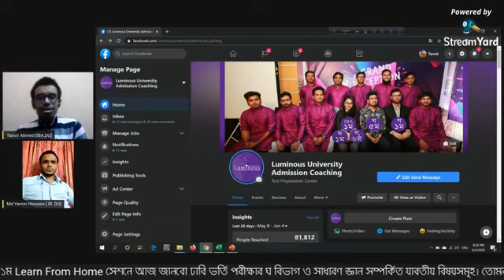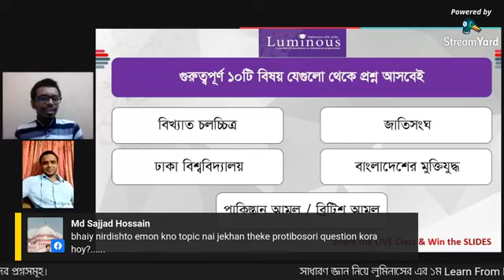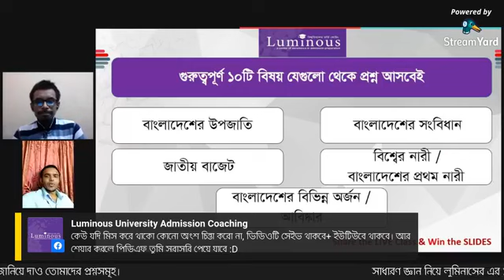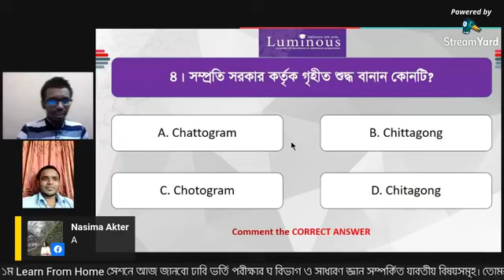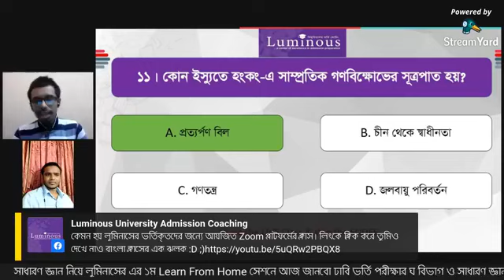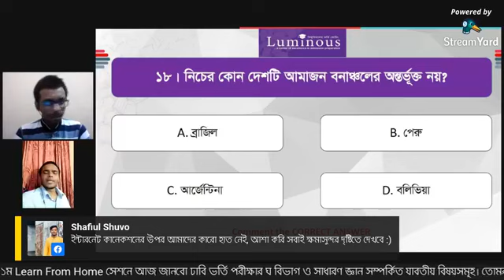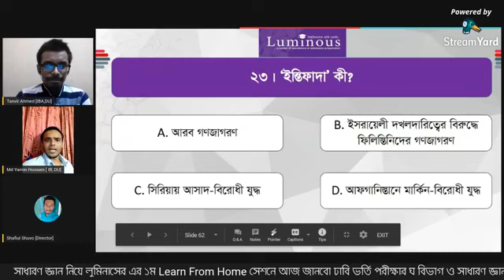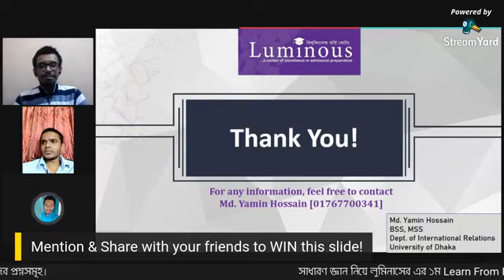Dhaka University D unit General Knowledge[সাধারন জ্ঞান] Ques Pattern & Preparation Hacks [Admission]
উচ্চ মাধ্যমিক ও ঢাকা বিশ্ববিদ্যালয়ের সাধারণ জ্ঞান বিষয়ে প্রস্তুতি। ক্লাসটি শেয়ার করে পৌঁছে দাও তোমাদের বন্ধুদের কাছে এবং কমেন্টে জানিয়ে দাও তোমাদের সাধারণ জ্ঞান বিষয়ক জিজ্ঞাসা। :D
বিঃদ্রঃ লুমিনাসে ভর্তিকৃতদের জন্যে নিয়মিত ZOOM অ্যাপে অনলাইন এডমিশন ক্লাস চলছে।